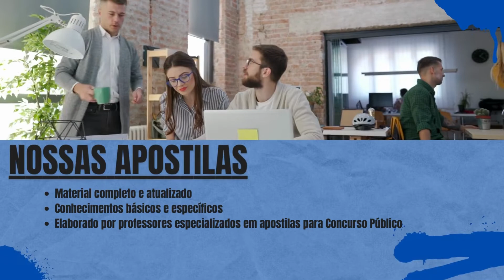Apostila PREFEITURA DE PATROCÍNIO MG 2022 Geógrafo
Os candidatos inscritos em determinados cargos prescritos no edital, serão submetidos às fases de provas prática prova prática, avaliação psicológica, teste de aptidão física, no período previsto de 18 a 26 de fevereiro de 2023. Desta forma, os candidatos aos cargos de nível superior, também serão classificados por meio de prova de títulos, com base nos critérios especificados no documento de seleção.

Os interessados em participar do Concurso, podem se inscrever de forma eletrônica no período de 13 de dezembro de 2022 até as 17h do dia 22 deste mesmo mês e ano, por meio do site da empresa MS Concursos.

➔ Cadastre-se para receber atualizações de todos os concursos 2022. Concurso PREFEITURA DE PATROCÍNIO MG 2022 👇